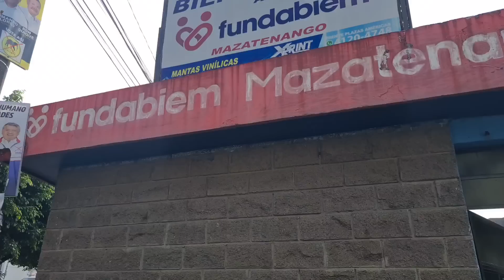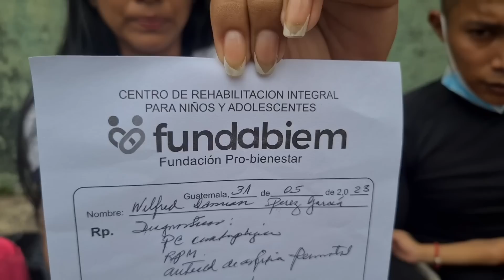¡Amigos! Hay Buenas Noticias de Damian, ¡Tienes que Ver Este Video!